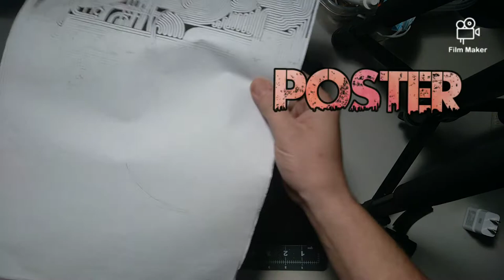Teaser: Labyrinthian - Drawing Mazes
Intro to drawing labyrinths